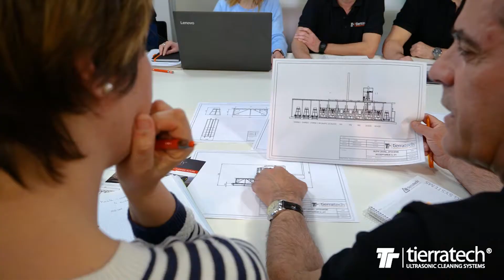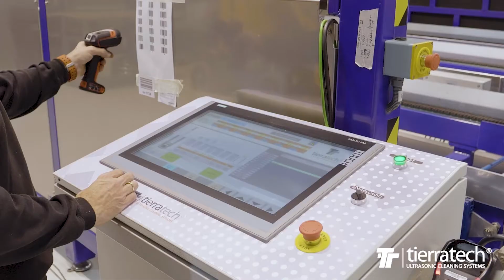Tierratech - Ultrasonic Cleaning Systems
At TierraTech we have been providing solutions in the world of ultrasonic cleaning for more than 20 years. We design, manufacture and market ultrasonic cleaning equipment and systems, meeting the quality expectations of our customers.